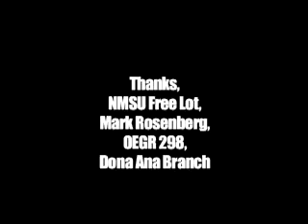Sin City - Deleted Scene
A Sin City Parody

Credits: Directed by and starring Stephen Conn
Lighting- Sean Hobbs
Asst. Camera- Becky Hobbs